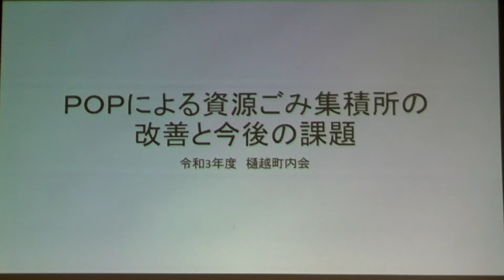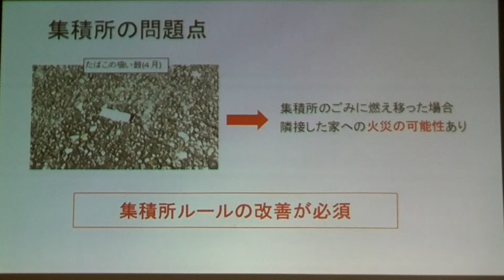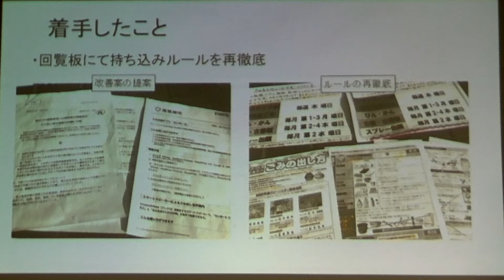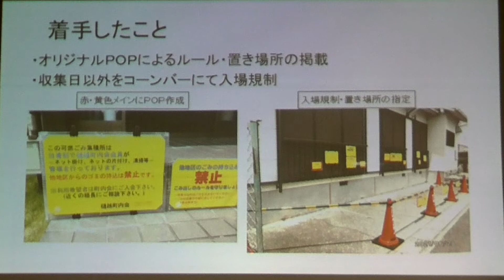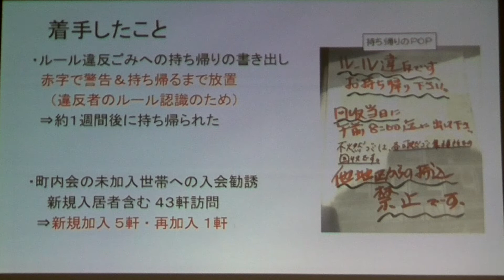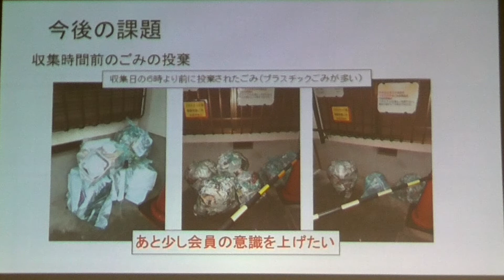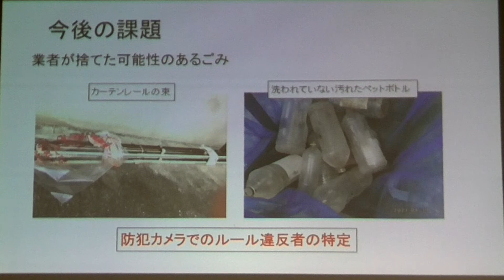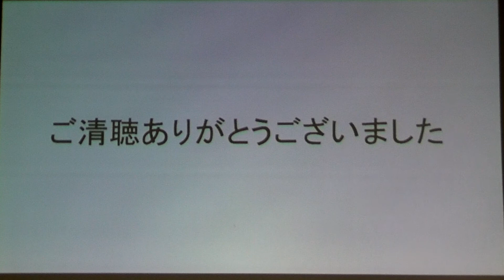【樋越町内会】令和3年度尾張旭市自治会等活動促進助成事業中間報告会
樋越町内会：資源ごみ置場の改善（第四集会所軒下）